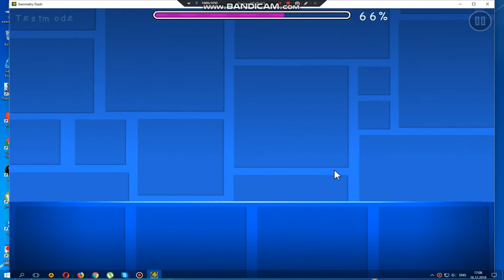Geometry Dash gets killed by Frost Dog, punishment world to Anaban